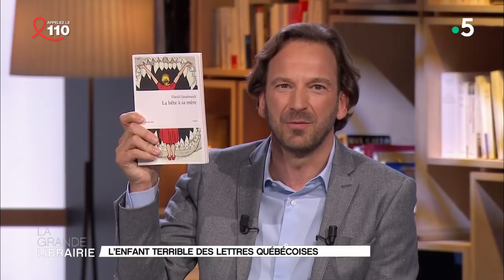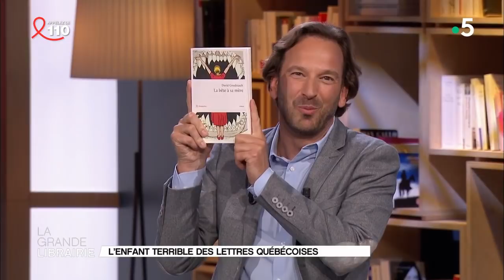« La bête à sa mère », premier roman puissant de David Goudreault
Lauréat du Grand Prix littéraire Archambault en 2016, Le romancier québécois David Goudreault évoque « La bête à sa mère », qu’il publie aux éditions Philippe Rey. L’histoire d’un adulescent plus grand que nature. Un roman présenté comme le journal d’un jeune asocial, révolté, à la recherche d'une mère dont il a été séparé à l'âge de sept ans et qui confine les aventures malheureuses de sa vie.